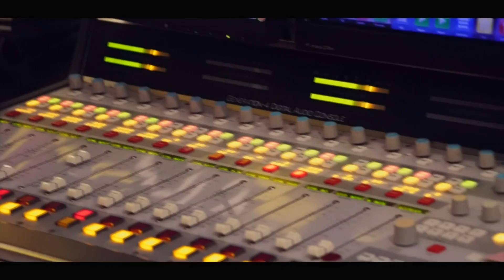Freewill - The Journey to Real- Promo Video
Promo video for The Journey to Real: Directed by Aloysius Ballard, Art Direction by Crystal Scretching, A Flim By Beyond Expectations Productions. Executive Producer Antareo "Focus" Johnson and William Robinson

Musicians/Arrangers/Producers/Recording Engineers:
Carma Reese (Keyboard/Arranger), Chad Collins (Drums/ Arranger), Reggie Starling (Bass/Arranger), Jeshua "Tedyp" Williams ( Engineer), Chris Gala (Engineer) , Anthony Cushnie (Singer) Traci Collins (Singer/Arranger)